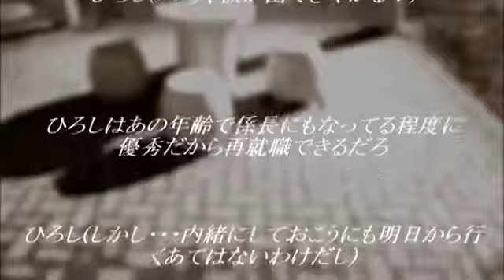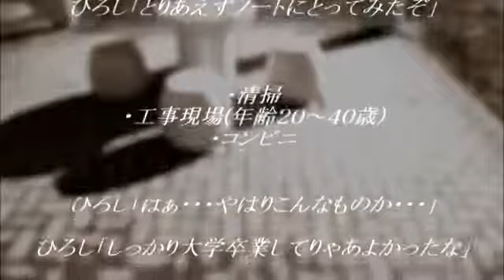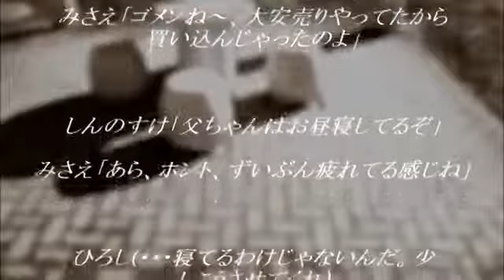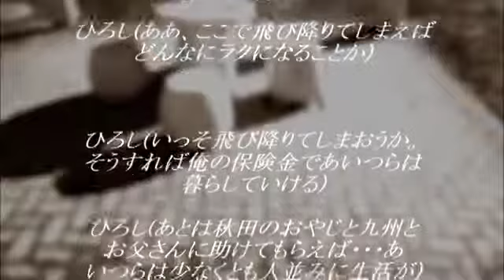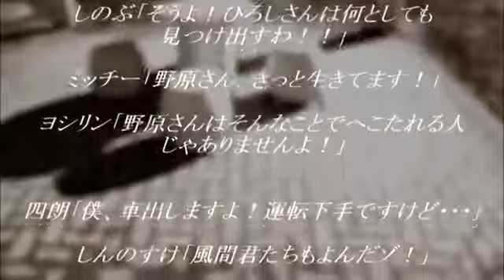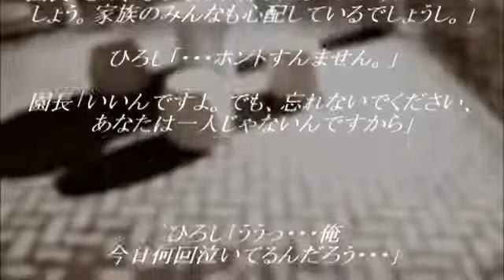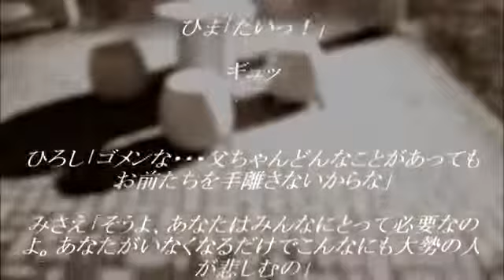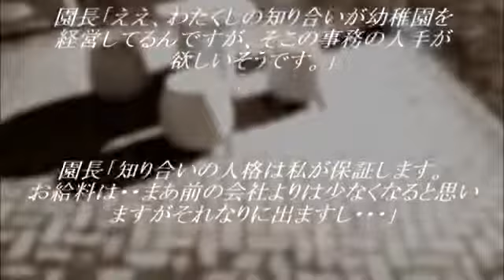人生に疲れました。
もう疲れたので楽になりたいです。

可愛すぎる野生のカピバラ 器械体操で可愛すぎる娘が出てきました(T_T) 床の演技をスローで！ 武井咲ちゃんのような感じですが、アイドルでも女優でもいけますね。 次のオリンピックが楽しみです。

twitterでのオリジナル名言を動画にしてみました。 少しでも疲れている人のチカラになれれば・・・ twitterアカウント

  ～人生に疲れた人へ～

にちゃんねるまとめです。 感動的なのでシェアします。 音楽提供；Dova Syndrome.